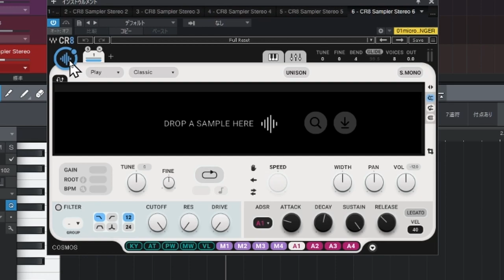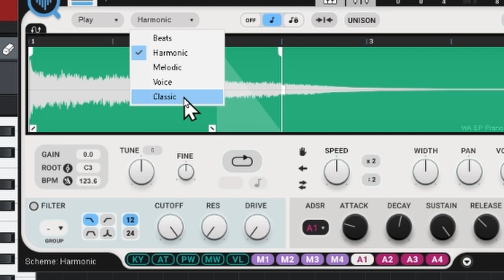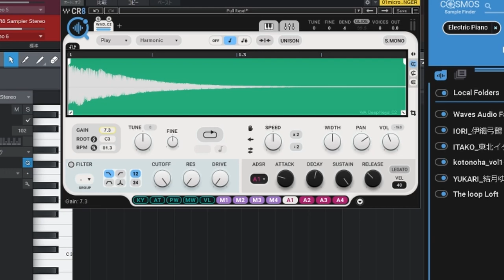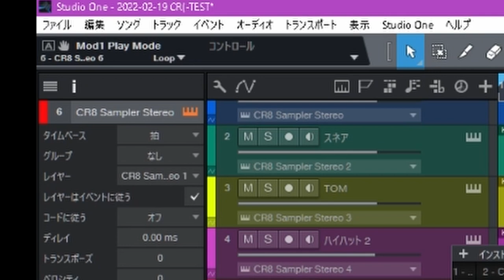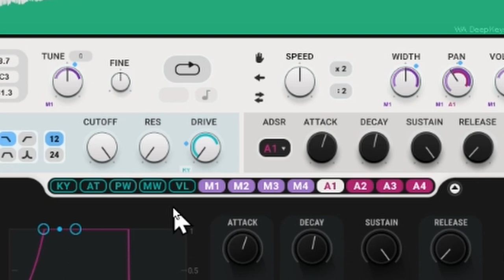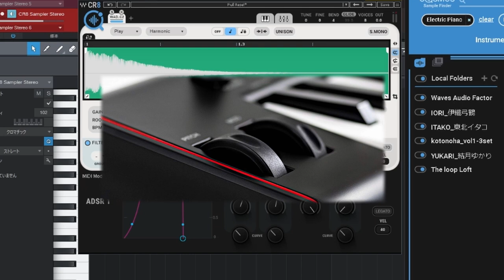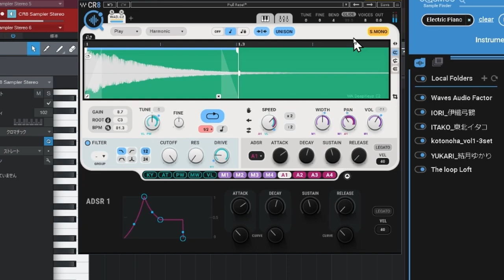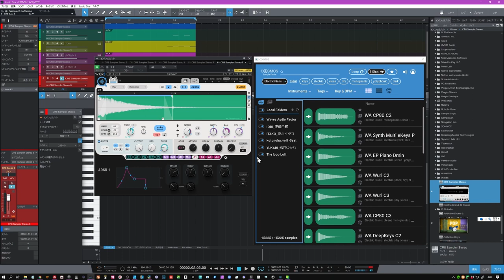新【Waves サンプラーCR8】徹底日本語解説 Part.2です 高度な使い方もマスター！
Wavesから出た「CR8」使いこなし
とっても解りやすいサンプラーです
★サンプラーCR8使いこなし　Part.2
サンプラーの詳細解説です
　◆前回抜けていた解説
　◆M1～4のモジュレーションエフェクト
　◆A1～４のADSRの利用法

◆PDF翻訳「Doc Translator」無料WebアプリURL